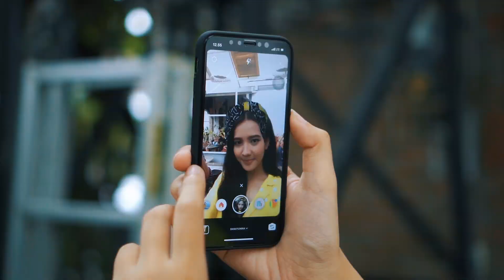IRARI VLOG: Nina Nafisyah I. - Kabupaten Jember